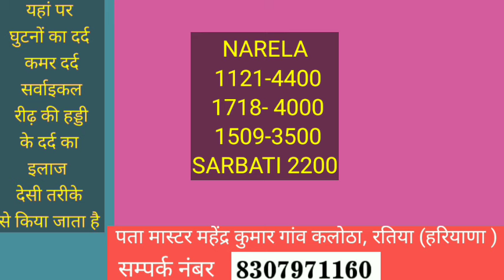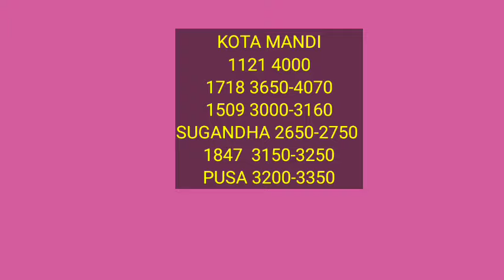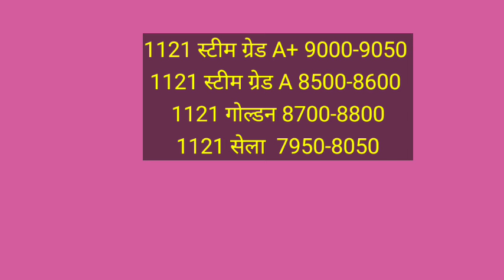1121 1885 1509 1718 sugndha 1847 pussa paddy price today | सेला स्टीम चावल के रेट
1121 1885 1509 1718 sugndha 1847 pussa paddy price today | सेला स्टीम चावल के रेट
Paddy rate
1847 dhan ke rate
1401 paddy price today
1509 Dhan ka rate
1121 paddy price today 2022
1121 Basmati rice price in Punjab Mandi today
1121 Rice price today in Haryana
1401 Basmati rice price in Punjab Mandi today
1718 dhan rate today
30 numbe basmati rate
1121 dhan ka rate  today
1847 paddy price today
1692 paddy price today